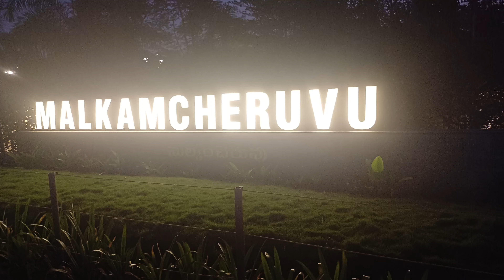An evening at Malkam Cheruvu Park ll Places to visit in Hyderabad ll Lakes in Hyerabad ll Open Gym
The park has a well-maintained walking track and play areas for kids.The park offers a pleasant atmosphere for walking, jogging, and cycling.

Mic I use

Tripod I use

Mobile Cam used : Samsung A22
Vivo Y73
AMAZON PRIME : FREE fast delivery, videos, music & more One simple membership, many benefits.

ITS TIME TO START LISTENING : AMAZON AUDIBLE : GET YOUR FIRST AUDIO BOOK FREE